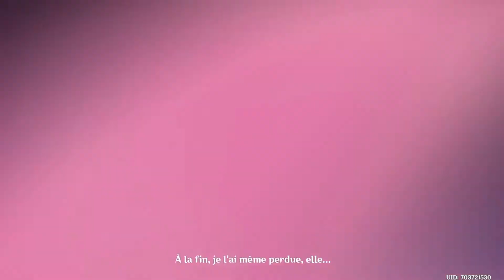LE FINAL D'INAZUMA #23 - Genshin Impact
On finit Inazuma !

20:28 - Spoilers Fatuis

» Musique de l'intro: Xayah & Rakan par Riot Games - League of Legends.

» Crédits: Ma bannière provient de la création de Druillat et mon image de profil par Melow_Chou sur twitter. Le Pack Minecraft est le Dango Daikazoku de Kazy. Mes outros proviennent des Logins Screens de League of Legends, Riot Games. Le C4D que j'utilise pour les voix-off est crée par Lidail.

Soyez respectueux dans les commentaires, toutes formes d'insultes envers les personnes de la vidéo ne sont pas tolérées.
Canfav -

4 800